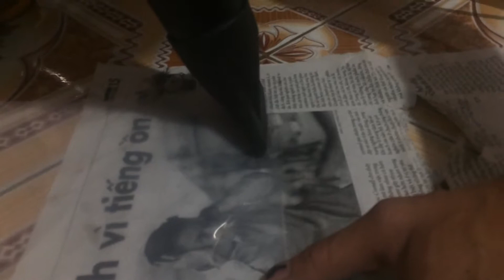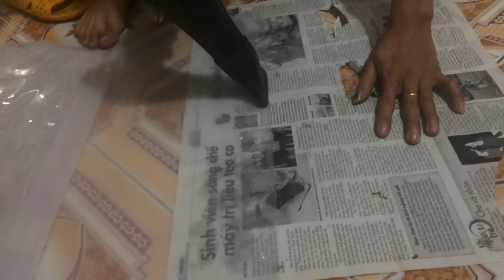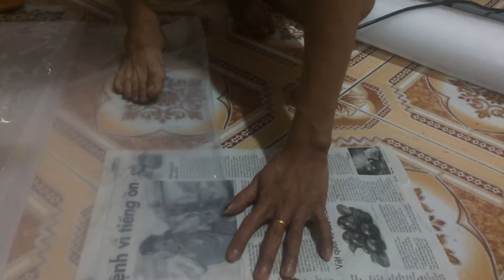Cách May Bạt lilong Làm Chuồng Nuôi Dế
-Hướng Dẫn Làm Chuồng Nuôi Dế - Tiết Kiệm Chi Phí Tối Đa
——-✅Nhớ Bấm Vào Nút Đăng Ký Để Xem Các Video Mới Nhất của “Trại dế 7Tài”
--❌clip Hướng dẫn Phát Trực Tiếp Video Có Sẵn Trên Youtube
© Bản quyền thuộc về TRẠI DẾ 7 TÀI
© Copyright by  TRẠI DẾ 7 TÀI  Production ☞ Do not Reup